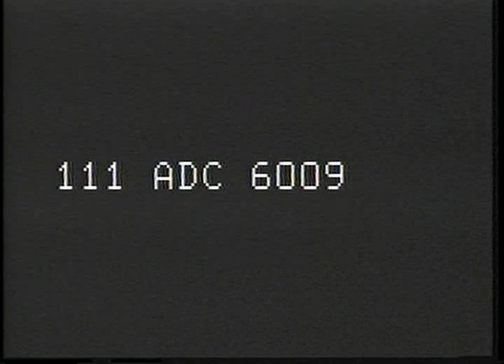SS BUNKER, DACHAU SS COMPOUND, PRISON FOR MALMEDY MASSACRE DEFENDANTS, DACHAU, GERMANY ; MUNICH....